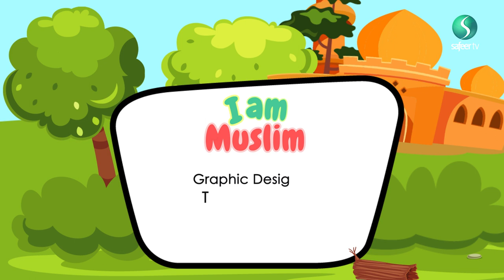Do you have to be Muslim to love Imam Husain? | I Am Muslim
Is it true that only Muslims love Imam Husain or can anyone love him?  If you've ever been to Karbala, you'll know that there are people from all over the world who come to visit him.  Let's ask our young guests what they think on I Am Muslim...Only on Safeer TV.